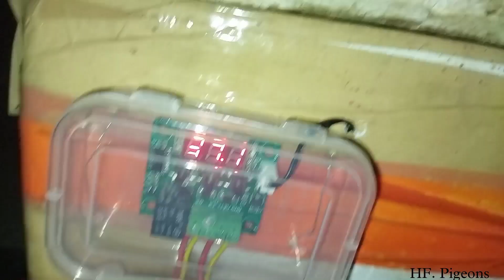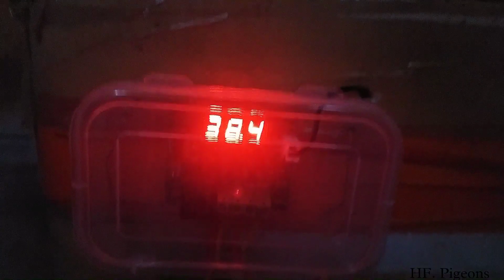Incubator Me Bacche Banne Lage Ek Week Me || Egg Candling ☺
= YOUR SEARCHING=
A DIY incubator made with a styrofoam container and strong mesh flooring. A bowl and sponge to hold water and keep humidity at the right level. The bowl must be kept away from the hatching chicks, otherwise it's easy for them to drown. Placing it on the floor with mesh on top is a good solution.

Introduction 'Egg Incubator"

Making Homemade Incubator

Hatching Chicken Eggs Video

Newborn Baby Chicks

Chicks Hatching Video

Chicken Egg Hatching

Incubator Making

Rotating Chicken Eggs

Incubator Instructions
ghar par egg incubator kaise banaye

 बिना मुर्गी के अंडे से चूजे निकाले

egg candlin

candling,

candling eggs,

egg candling from day 1 to 21,

egg candling process,

egg candling day 1 to 21,

candling chicken eggs,

chicken eggs candling,

egg candling process from day 1 to 21,

candling process,

candling egg day 1 to 21,

egg candling day,

eggs candling,

egg candling day 2,

egg candling method,

how to do egg candling,

chicken egg candling,

candling chicken eggs day 1 to 21,-egg candling,

candling egg,

egg candling idea,

duck egg candling

घर पर ही इनक्यूबेटर कैसे बनाएं ! Home made incubator part.